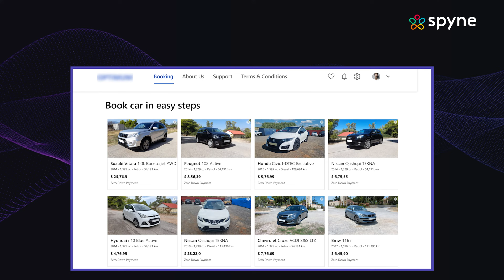From Dull to Dynamic: Spyne’s Custom Car Backgrounds For Car Image Makeover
Are you tired of mundane car images that fail to captivate your audience? Say goodbye to dull visuals. Welcome to the era of stunning, studio-grade images. With Spyne’s AI capabilities, you can get professional-grade edited car images in mere seconds with the AI capabilities of Spyne.

With Spyne’s Virtual Car Showroom, you now have the freedom to choose from a vast library of car background wallpapers or use your own custom car background to produce visually captivating car photos that will leave a lasting impression.

Spyne's cutting-edge technology empowers you to effortlessly transform your car photography into a work of art. Gone are the days of blending in with the competition. With just a few clicks, you can now seize the attention of potential buyers and set yourself apart as a true industry leader.

Select from a wide array of pre-designed 3D car turntable backgrounds that cater to various styles and aesthetics. You also have the option to design a custom car background that perfectly complements the unique features of your car. The AI system will automatically detect the car in your image, cut out the background, and replace it with a studio or car turntable background of your choice.

Not just that, window tinting, number plate masking, body reflection correction, tilt correction, and shadow generation are all done automatically. This means you don’t need to spend hours of time and effort manually editing each image separately. The processing is done with AI to give you accurate results, and the software also supports bulk processing, so you can edit hundreds of images in just a few seconds. The results are always consistent, so you can have a uniform look throughout your vehicle display page to create a virtual car showroom. With Spyne, the possibilities are endless, and the results are truly extraordinary.

Don't settle for ordinary imagery when you can embrace the extraordinary. Take the first step towards revolutionizing your car marketing strategy by booking a demo today. Unlock the unparalleled power of Spyne and witness firsthand how it can help you create captivating, studio-grade car images that will captivate your audience and elevate your brand to new heights. Don't miss out on this opportunity to make a lasting impression in the competitive world of car sales.